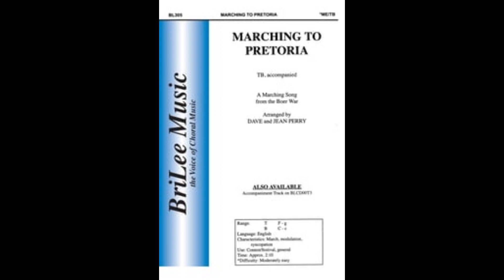Marching to Pretoria TTBB - Perry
Marching to Pretoria TTBB
arr. by Perry & Perry